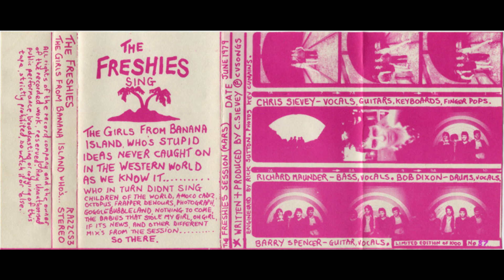The freshies frapper dehours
frapper dehours from banana island album